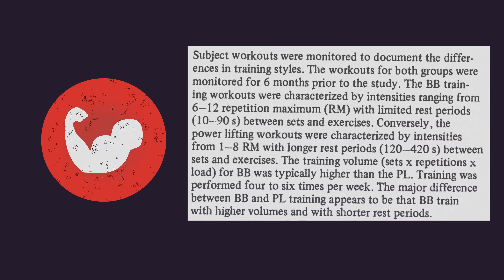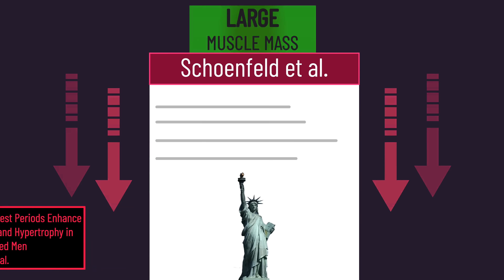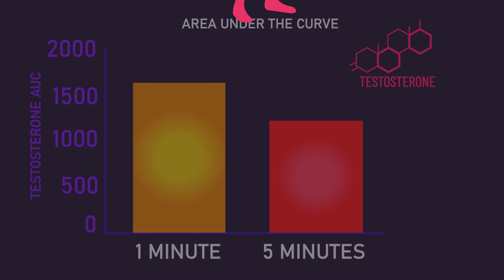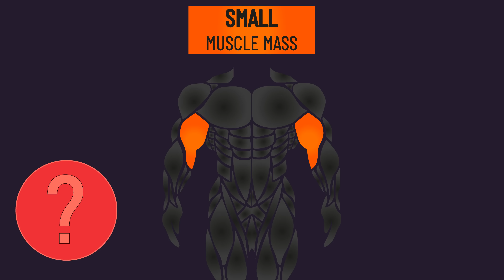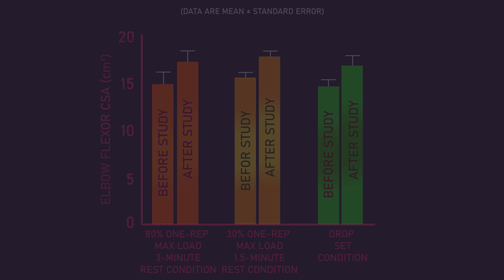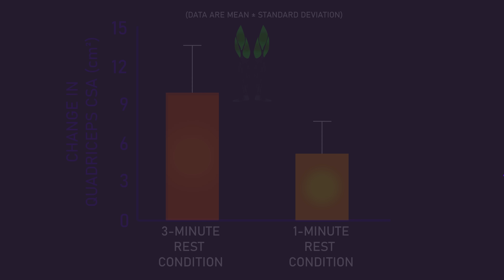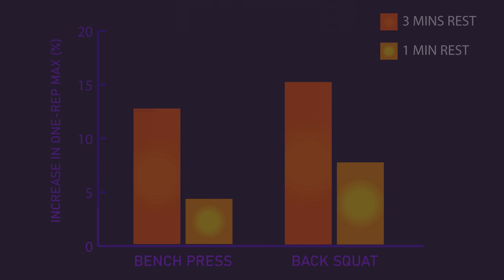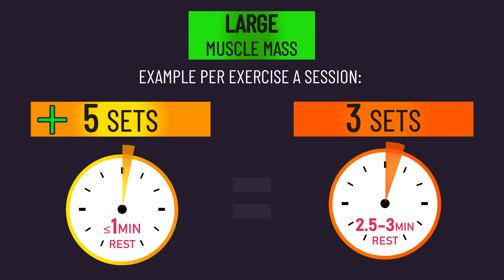The OPTIMAL Rest Time for Muscle & Strength (12 Studies)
Here's access to the FREE Ultimate Guide to Bench Pressing for Strength & Hypertrophy

0:00 Intro
0:53 Part I: Muscle Mass Influences the Effect of Rest Intervals on Hypertrophy
6:59 Part II: One Minute, Let Me Address Something
8:35 Part III: Effects of Rest Periods on Strength Adaptations
9:55 Part IV: Summary

Beats:
1) Cooking Soul - Jan Theil Penthouse
2) Cooking Soul - Caracasbaai
4) Cooking Soul - Medellin Rooftop
5) Cooking Soul - N. Sanity Beach
6) Cooking Soul - P. Tribute